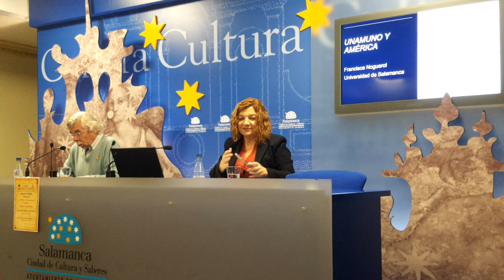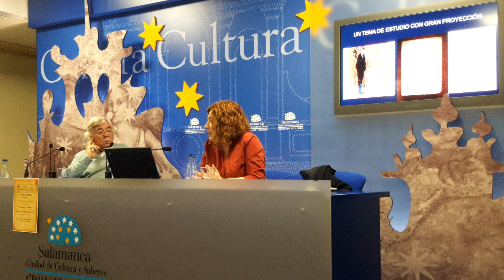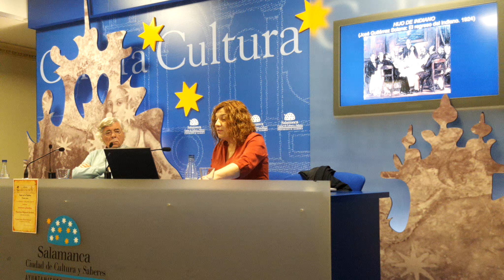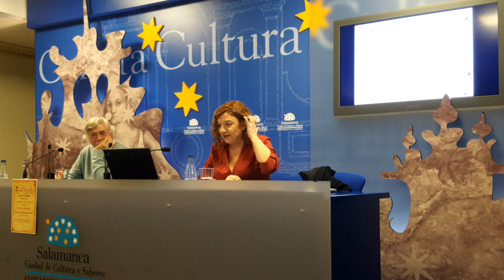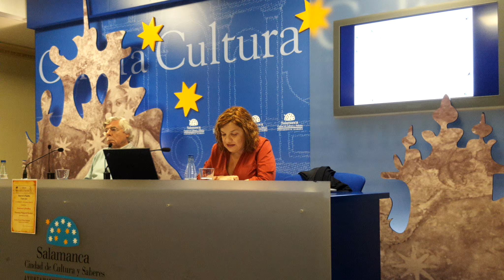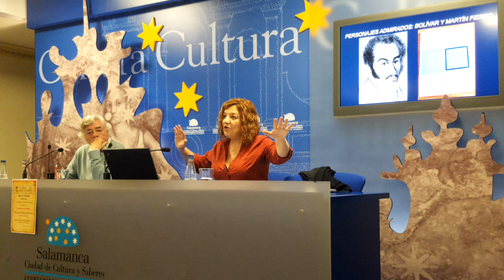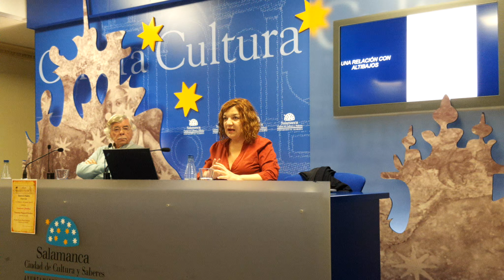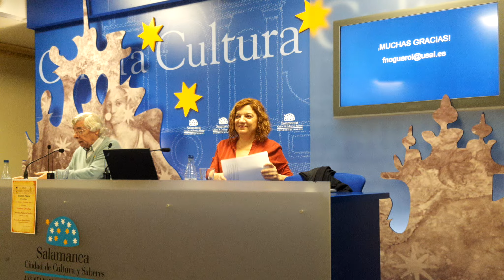Unamuno y América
Conferencia impartida por Francisca Noguerol. Catedrática de Literatura Hispanoamericana en la Facultad de Filología de la Universidad de Salamanca. Profundiza en las relaciones a lo largo de la vida de don Miguel con Latinoamérica. Muy interesante y recomendable